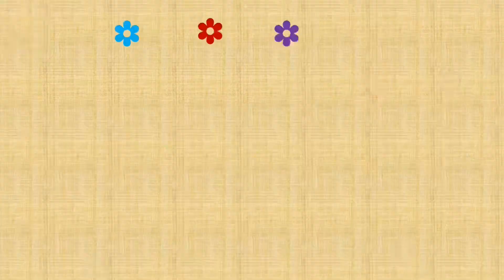Sweet Shop style Kalakand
Music Credits
Musician: @iksonmusic
Musician: Rook1e